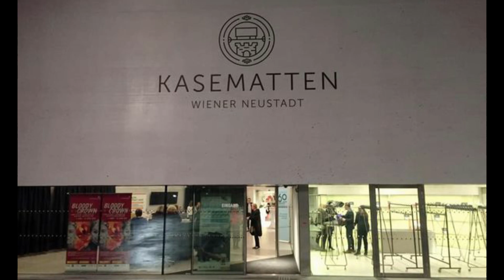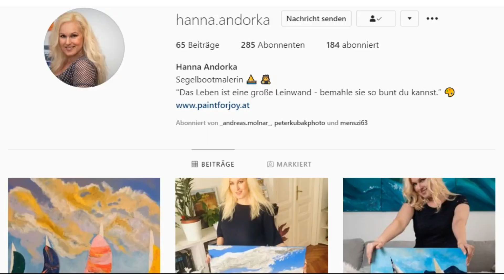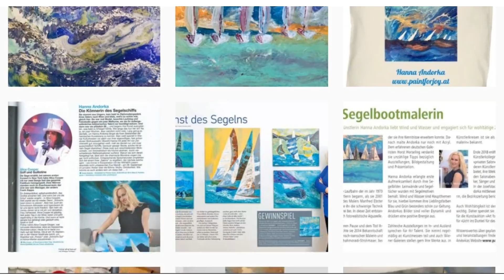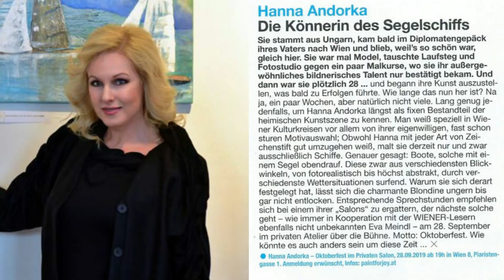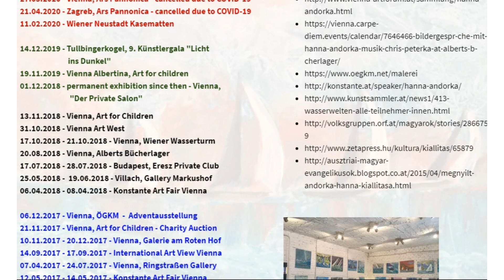Andorka Hanna, bécsi festőnő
Hanna Andorka 1973-ban született Budapesten, jelenleg Bécsben él és dolgozik. Művészetében különös szenvedéllyel fordul a tenger és annak történetei felé, főként a tengeri témájú festészetre összpontosítva. Munkái dinamikusak és a természethez való mély kötődést tükrözik. Művészi tevékenysége során több kiállításon is bemutatkozott, például a laxenburgi Múzeumban.

Rengeteg tehetséges művész tevékenykedik Ausztriában, fognak még érkezni mások is a csatornára!

Karantén interjúknak indult ez a sorozat itt Ausztriában: Otthon kellett maradnunk Bécsben is, így csak online tudtunk kommunikálni. Ha már karanténban kellett lennünk, próbáltam motiváló, különleges emberekkel beszélgetéseket csinálni! Ezt folytatom most is csak helyzetjelentő videókkal, mert érdekes magyarok, zenészek, civilek bőven Ausztriában, akiket szeretnék nektek bemutatni!

Legyetek naprakészek!
Peace!